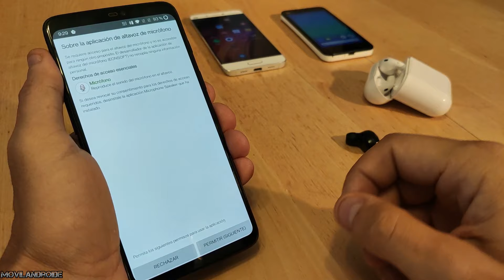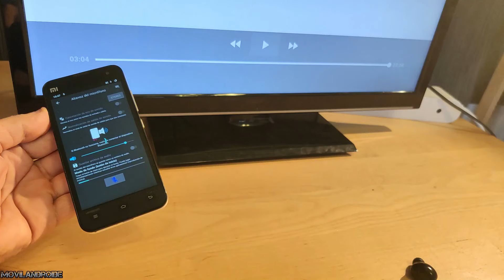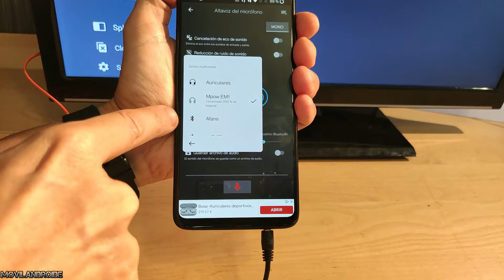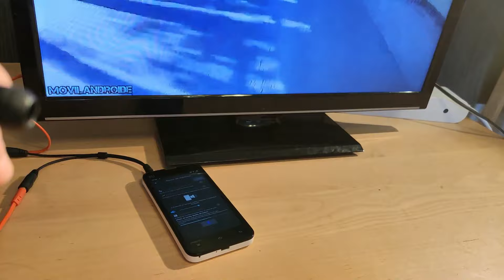Si tienes un teléfono viejo úsalo como Transmisor de audio Bluetooth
Si tienes un teléfono viejo puedes aprovecharlo para incorporar salida de audio bluetooth a un equipo de música o una televisión y escuchar el sonido sin cables a través de auriculares bluetooth.
De esta forma podrás transmitir de forma inalámbrica el sonido de tus equipos de audio o TV que tengas por casa, incluso podrás capturar el sonido y guardarlo en un archivo de audio.

Cable TRRS